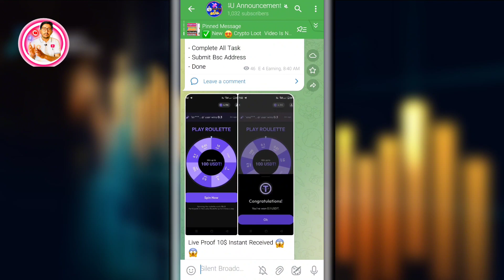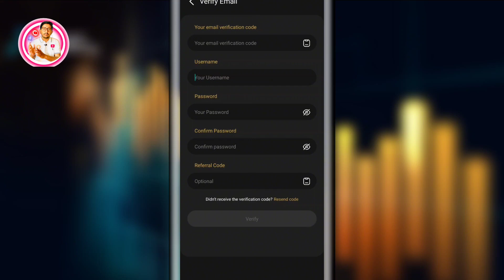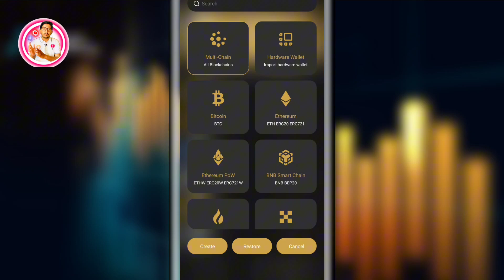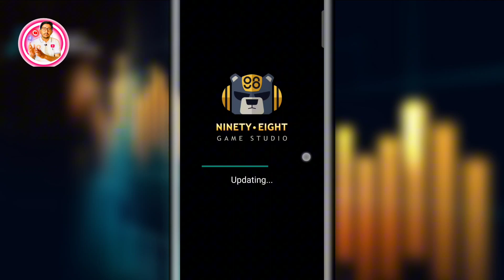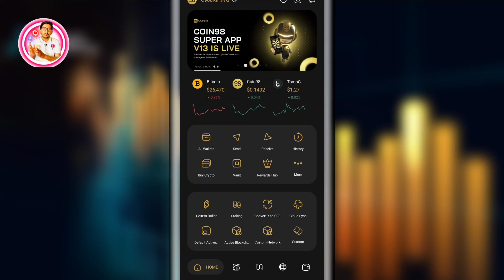14$~14$ Instant 🤑New Crypto Airdrop instant Withdraw😳New Crypto Loot Today 😱Instant crypto Airdrop💥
14$~14$ Instant 🤑New Crypto Airdrop instant Withdraw😳New Crypto Loot Today 😱Instant crypto Airdrop💥

𝗝𝗼𝗶𝗻 𝗙𝗶𝗿𝘀𝘁 𝗧𝗲𝗹𝗲𝗴𝗿𝗮𝗺 𝗖𝗵𝗮𝗻𝗻𝗲𝗹 𝗙𝗼𝗿 𝗔𝗻𝘆 𝗟𝗼𝗼𝘁 𝗨𝗽𝗱𝗮𝘁𝗲, 𝗧𝗿𝗶𝗰𝗸, 𝗣𝗮𝘆𝗺𝗲𝗻𝘁 𝗽𝗿𝗼𝗼𝗳

🗺️🗺️🗺️Explore us on Social Media🗺️🗺️🗺️

YouTube Search:-
Binance lern & earn offer today
Binance new offer
binance today new offer
new crypto app refer and earn
crypto loot
today new crypto loot offer
new exchange loot
new exchange loot offer
new airdrop
Toobit exchange loot
Toobit withdrawal
Toobit exchange payment proof
today crypto loot 2023
new crypto loot today,
New Exchange Airdrop Today,
binance,earn money
crypto loot,
crypto loot,
instant withdrawal loot,
crypto loot instant withdrawal today,
crypto loot,
crypto loot,
new crypto loot,
free crypto loot instant payment,
crypto loot,
evapay wallet loot,
evapay wallet withdrawal,
Withdrawal Trick
Unlimited Trick
Airdrop 2023
New airdrop,
Crypto airdrop,
Dogly live airdrop real or fake,
Airdrop crypto,
Dogly airdrop mining,
Free airdrop,
Dogly token,
New airdrop today,
Dogly token withdrawal,
dogly live,
instant loot
crypto loot
loot
instant payment
Crypto loot
instant withdrawal
new airdrop instant withdraw
instant withdrawal
New Airdrop
Crypto faucet
Cryptocurrency
new airdrops
instant airdrop
new crypto airdrop 2023
airdrop new
instant withdraw airdrop
airdrop crypto
new cryptocurrency airdrop
crypto airdrop
airdrop
paymentproof
Trust wallet airdrop Today
testnet airdrop
trustwallet airdrop
Cryptocurrency
Huge loot
New Airdrop
▬▬▬▬▬▬[ 𝙃𝘼𝙎𝙃𝙏𝘼𝙂 ]▬▬▬▬▬▬▬
Questions :-